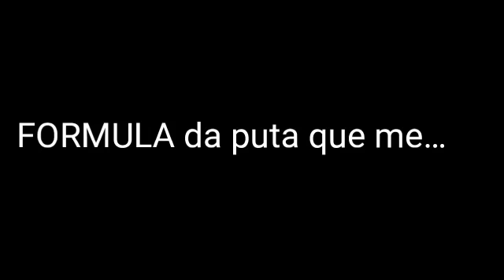8° Trailer da 6° Temporada do Dossiê Marcio Seixas o Abjeto Ignóbil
Mudança de Planos: Ainda nesta semana vai ao ar a 7ª Temporada do Dossiê do Senhor das Falácias! Finalmente mais uma temporada vai ser divulgada, de um total de pelo menos 15 (2018 promete), por gatilho disparado pelo Jactancioso Insolente e sua noviça advogada amadora e insensata Gisele Truzzi de Lima (OAB 245399SP). Enquanto isso, até que o Vampiro Emocional  não dispare novos gatilhos, seguem alguns trailers feitos pela própria audiência (este foi enviado por Matheus Franco - PR). São ex-fãs daquele Malfazejo Empedernido, também conhecido por Laracna Aranha Velha, Pirata Paquiderme, Falastrão Inconstitucional, Mastodonte Perverso, Predador Sexual  e Mentiroso Contumaz.
Na 6ª Série de vídeos são destaques:
Ana Claudia Schlottfeldt Mendes - A Dinossaura Promíscua, vulgo Adúltera de Coxas Grossas;
Tiana Carvalho Bandeira Butzen - A Dubladora Natimorta, vulgo Patética Medíocre ou Oportunista Mau Caráter;
Tânia Maria Marinho Seixas -  A Rabugenta Azougue.